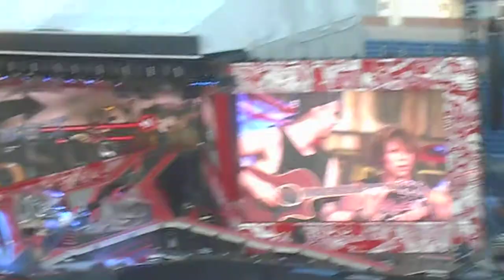5 seconds of summer-amnesia Gillette stadium 8/7/14